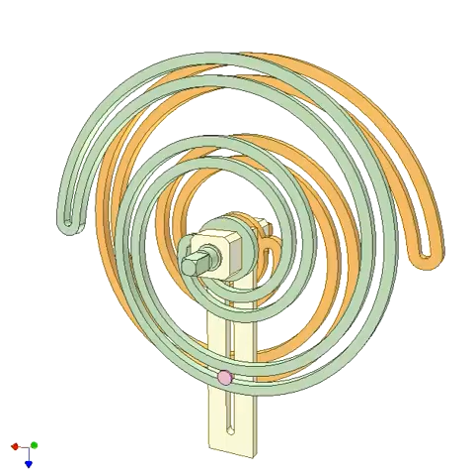Archimedean drive 3a480p